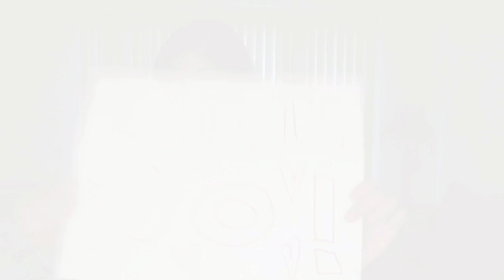100th Video Giveaway Contest CLOSED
RULES AND HOW TO ENTER
must leave a comment telling me what's your favorite video of mine
must thumbs up and favorite this video
must enter one time only
if you are under the age of 18 must need parents permission to enter
THIS CONTEST IS OPEN INTERNATONAL

Great Tools for a Great Price Check out Sigma Makeup

DEAR FTC

NO COPYRIGHT INTEND FOR ANYTHING USED IN THIS VIDEO